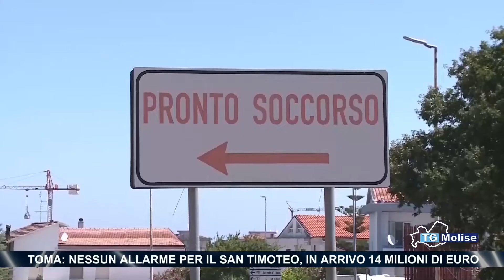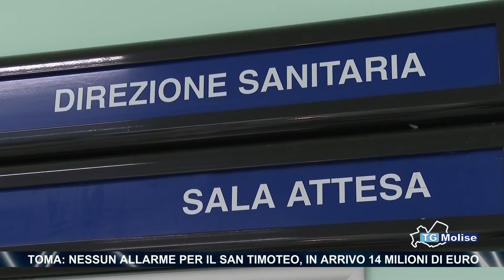Toma: nessun allarme per il San Timoteo, in arrivo 14 milioni di euro